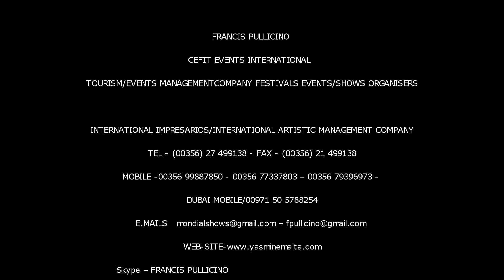PROMOCIONAL 2019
Espectáculo Musical que combina la Música y la Danza con actuaciones Circenses presentadas por Artistas premiados intencionalmente.